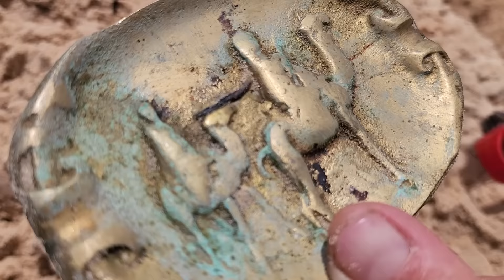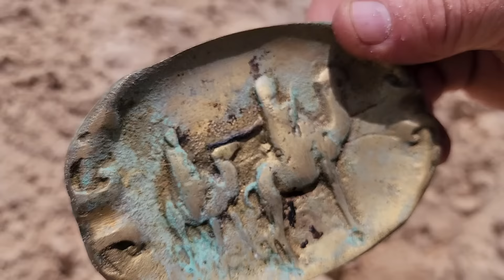ENCONTREI ARTEFATOS no DESERTO de GRANDE VALOR